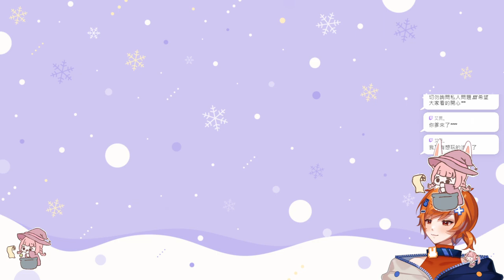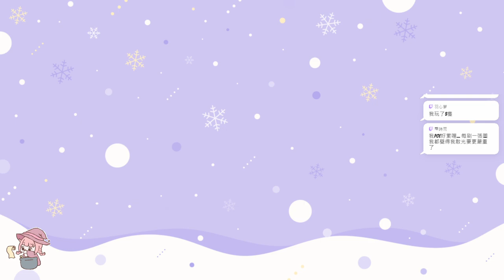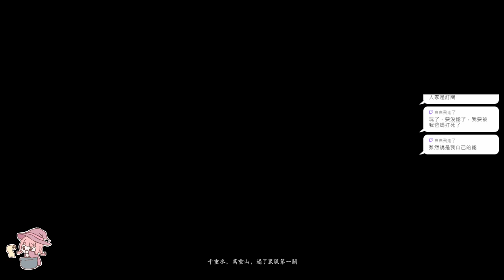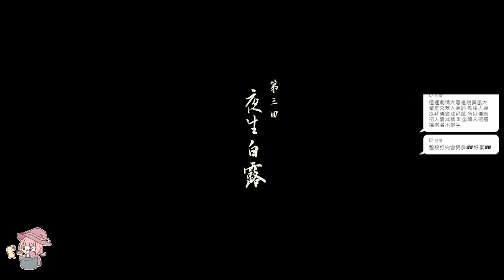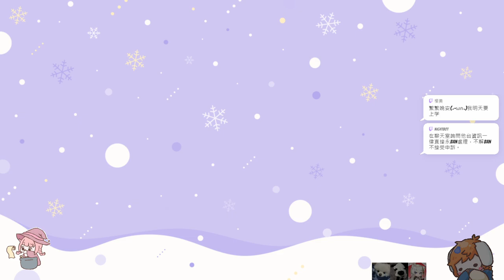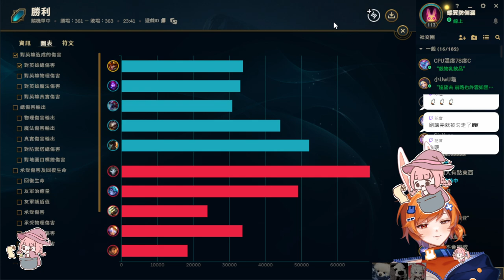【繁星】黑神話悟空 2024 9 2